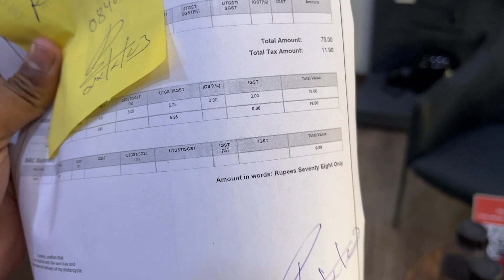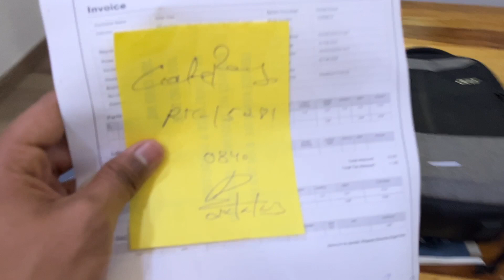RE Hunter 350 2nd service only at ₹78 | Know how | Rider Aman 🔥